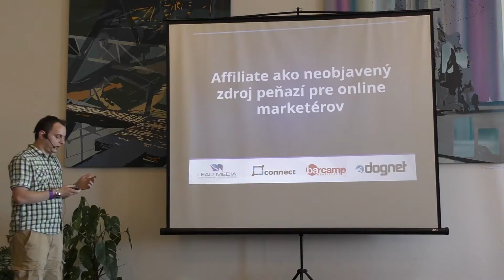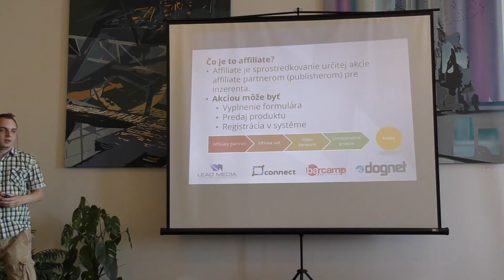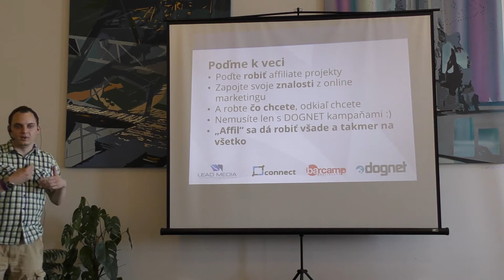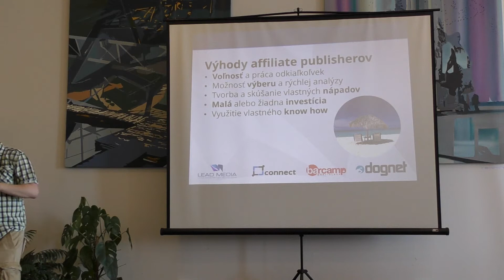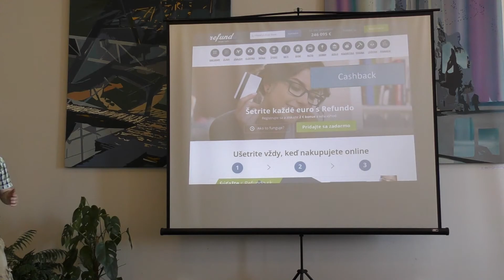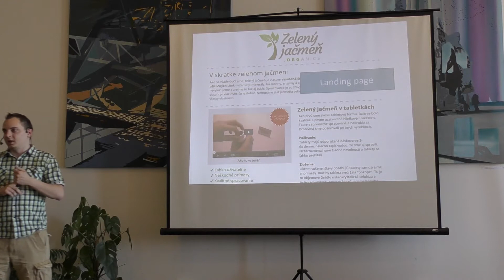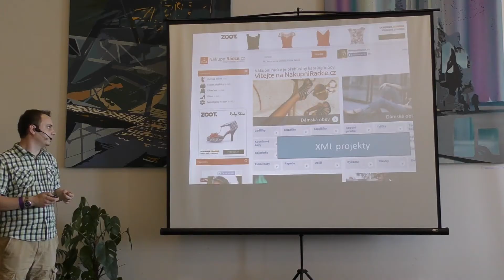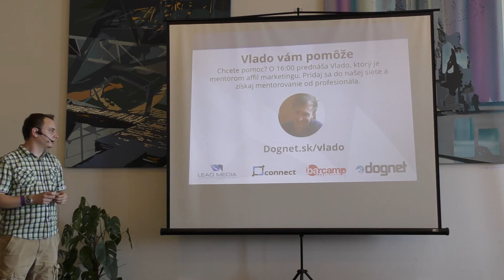Affiliate ako zdroj peňazí pre online marketérov - Štefan Polgári - BarCamp Bratislava 2015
Viac informácií na barcampbratislava.sk
Organizátori:
Digitálna agentúra vibration.sk
v spolupráci s

Partneri:
sellio.net

gregi.net
robime.it